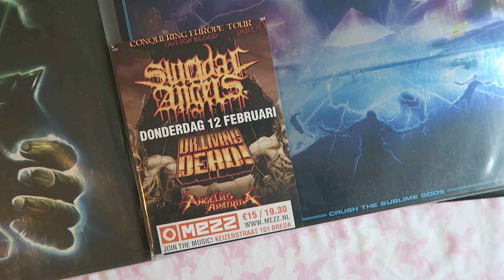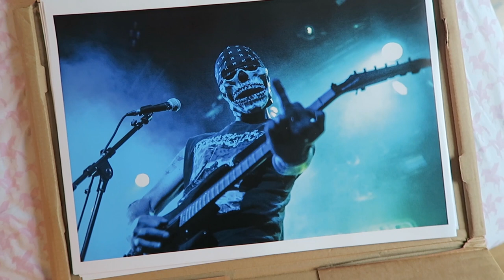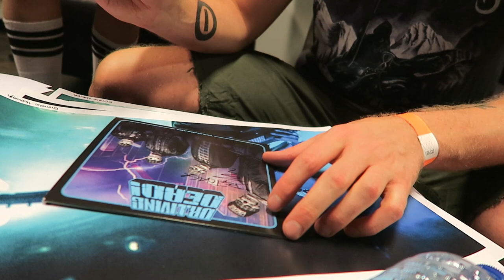PHOTOGRAPHING AND HANGING OUT WITH DR. LIVING DEAD | VLOG #5 | Emmelie Herwegh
On the 7th of January I got to photograph and hang out with Dr. Living Dead! at their show in Hedon Zwolle (The Netherlands). Enjoy watching! :D

03:21 Crush The Sublime Gods
05:08 TEAMxDEADx
06:30 Dead End Life
07:48 No Way Out
08:57 Reptiles Beneath
12:25 Streets Of Doc Town
15:17 Hard Target
17:50 Force Fed
20:45 UFO Attack
24:00 Dr. Living Dead
27:40 Backstage footage
31:00 Concert photos